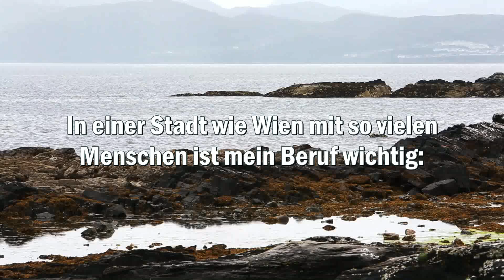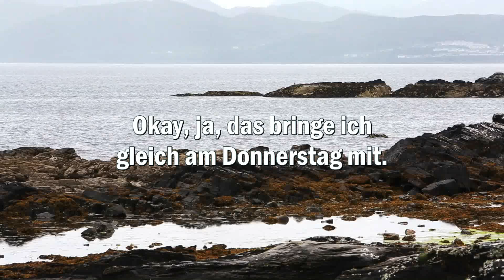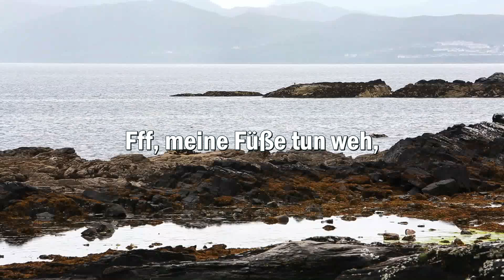chắc chắn nghe tiếng Đức A2 hiệu quả 🇩🇪 EP05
Bạn nào muốn tìm hiểu về du học nghề Đức thì có thể liên lạc với mình:
Mình rất sẵn lòng chia sẻ.